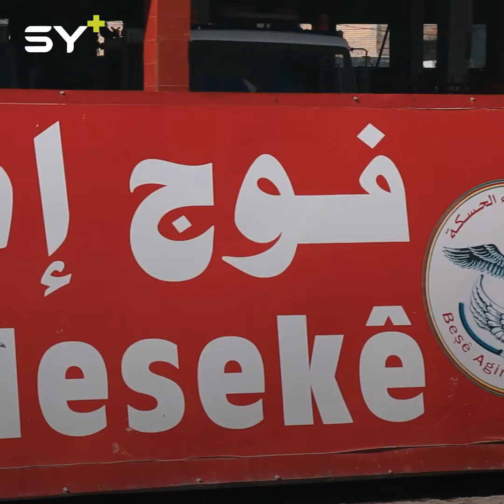جمعهم العمل الإنساني ويستجيبون للحرائق والحوادث وحالات الغرق والطوارئ.. جولة في فوج إطفاء الحسكة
🎥 أمان محمد